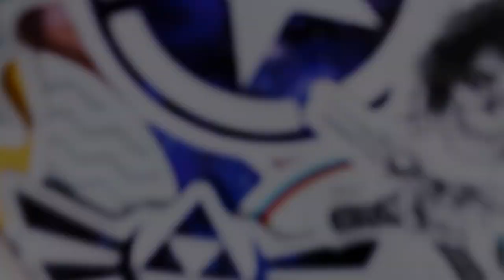the sticker ad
sample video ad for sticker store (the music was made @Music for Video Library)